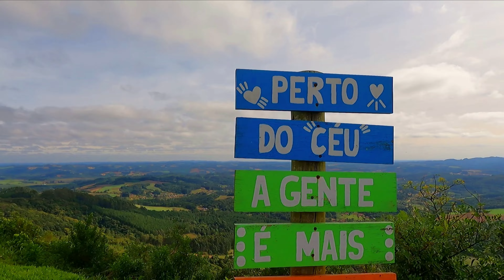Rampa do Bugio, Salto do Engenho e Cascata Paraíso em Campo Alegre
Curta mais este belo passeio, desta vez em Campo Alegre. Lugares imperdíveis.